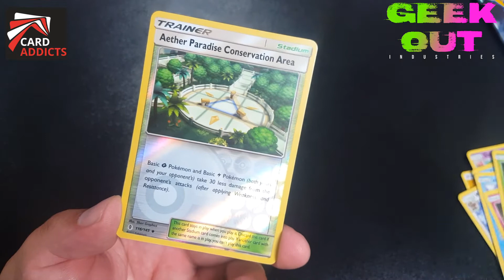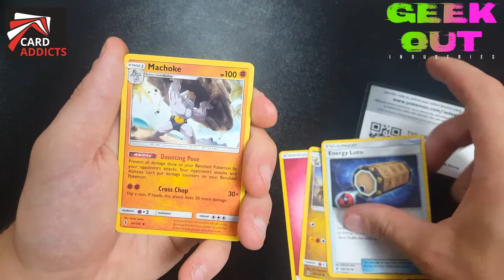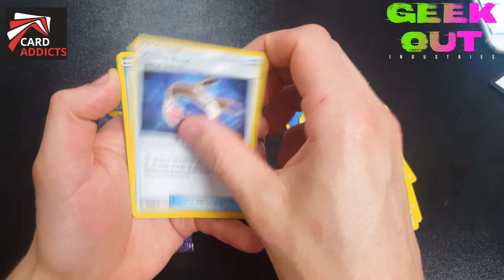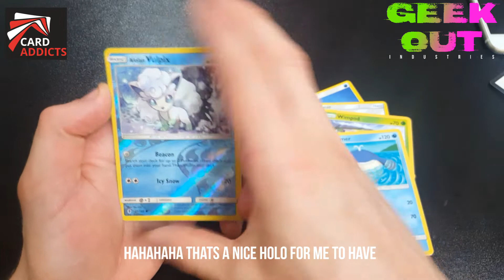GOI Top Trumps Style Pokemon Guardians Rising pack off, EPIC Pulls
So i came up with this top trumps style pack off, its was fucking amazing fun to film, going to do more of these more often.